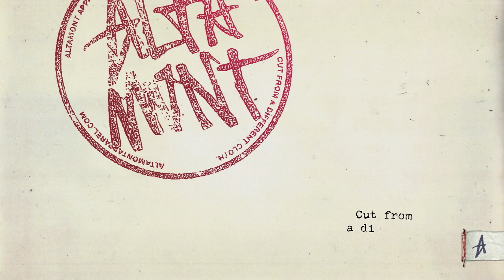Theotis Beasley Sponsor Me Review #14 Taylor Mock